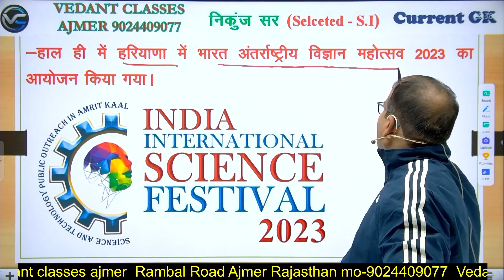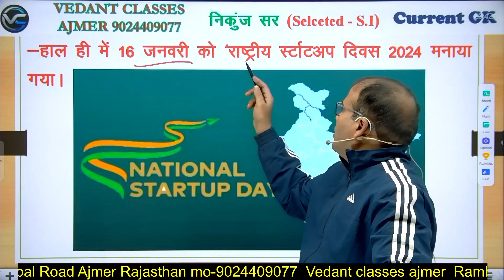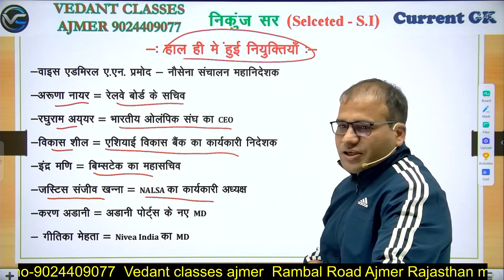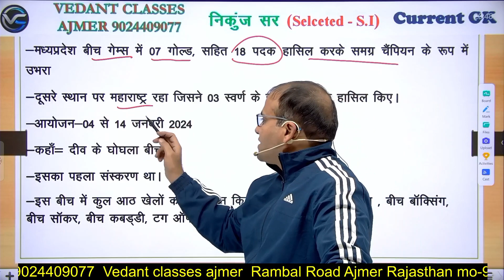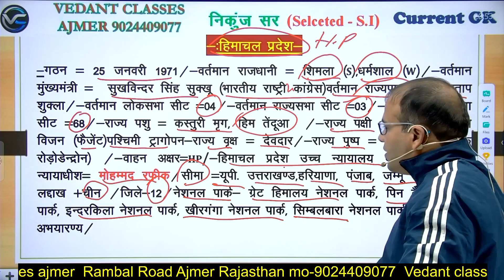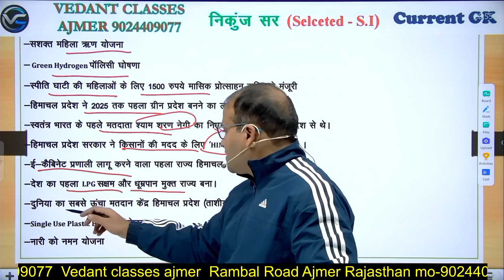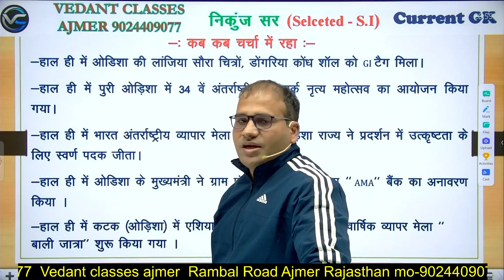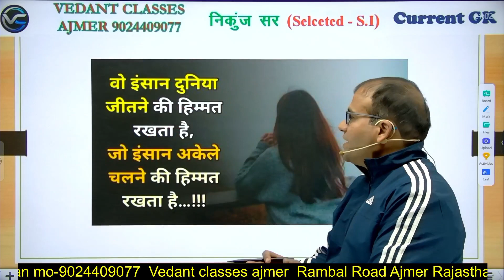18-19 जनवरी 2024, Current Affairs, By:- S.I. Nikunj Sir, Vedant Classes Ajmer official